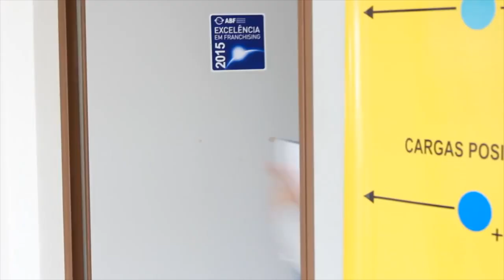FIQUE LINDA EM CASA #4 - CACHOS PERFEITOS, SUVACO BRANQUINHO E BANHO DE LUA EM CASA | KIM ROSACUCA